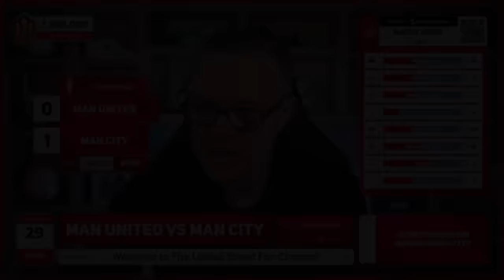GOLDBRIDGE Best Bits | Man United 0-3 Man City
Mark Goldbridge best bits as Man Utd lose 3-0 to Man City